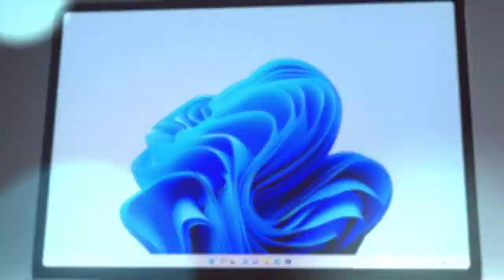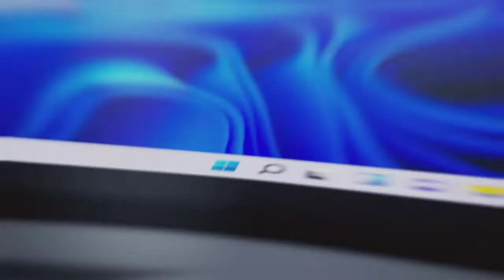Best Laptop Under $, Microsoft Surface Laptop Studio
Microsoft Surface Laptop Studio - 14.4" Touchscreen - Intel® Core™ i7 - 32GB Memory - 1TB SSD - Platinum

laptop 2022
acer predator triton 500 se
acer swift x
asus rog strix g15 advantage edition
best budget gaming laptop
best laptop
thinkpad p1 gen 5
best gaming laptop 2022 under 1000
best laptop 2022 under 1000
best laptop 2022 under 40000
best laptop for gaming under 60000
gaming laptop
gaming laptop 2022
ge76
google pixelbook go
lenovo legion 5 pro rtx 3070
gaming laptop
gaming laptops
best laptop
razer
asus
alienware
jarrodstech
acer
asus rog zephyrus g14
dk id
review
laptop gaming
laptop murah 2022
dell
best windows laptop 2022
best cheap laptop 2022
best hp laptop 2022
best business laptop 2022
best laptop for students 2022
best laptop for video editing 2022
best work laptop 2022
best laptop for college students 2022
best apple laptop 2022
best lenovo laptop 2022
best dell laptop 2022
best video editing laptop 2022
best laptop for graphic design 2022
the best laptop 2022
best gaming laptop 2022 under 1500
best programming laptop 2022
best laptop 2022 for students
best laptop for engineering students 2022
best asus laptop 2022
best 14 inch laptop 2022
best laptop for programming 2022
best 17 inch gaming laptop 2022
2022 best gaming laptop
best pc laptop 2022
best microsoft laptop 2022
2022 best gaming laptop
best laptop cooling pad for gaming 2022
the best gaming laptop 2022
best buy gaming laptop
best gaming laptop 2022 budget